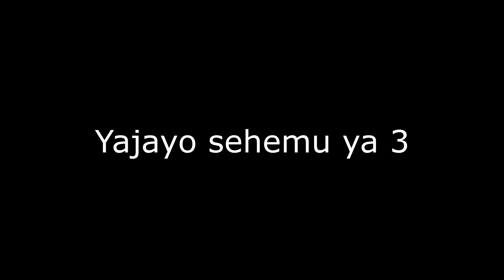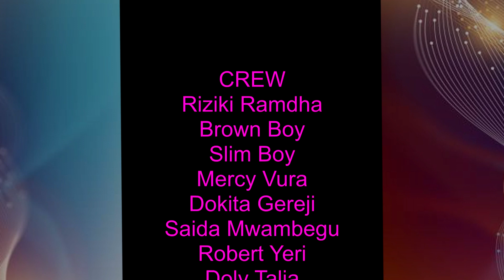EPISODE 18. Kilifiwood arts group. kenya coastalfilm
filamu yakuhamasisha nafufubdisha jamii